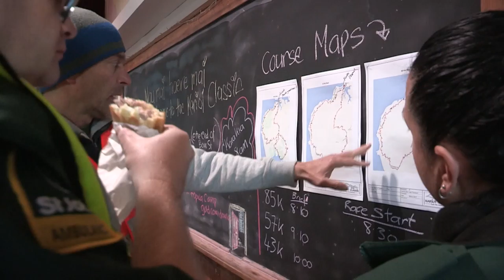Karioi Classic 4mins HD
Footage of Karioi Classic 2017 in Raglan. The ultimate winter cycling event on gravel roads.